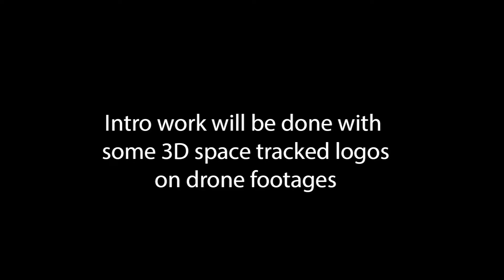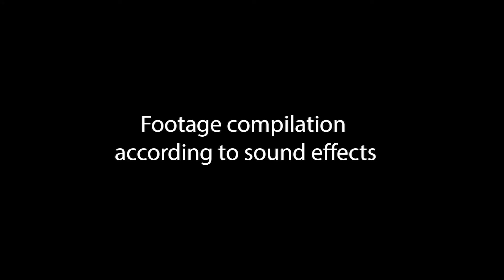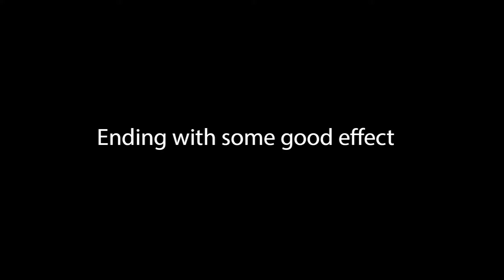1st Preview - Footage Selection and Time Remapping